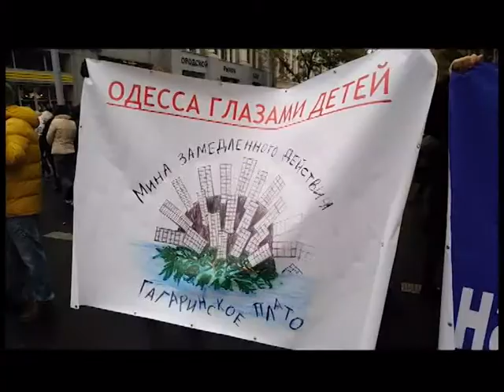15.11.2018. Новини. 13:30